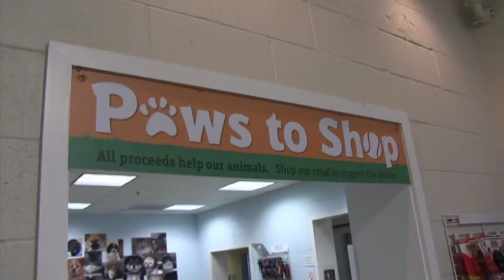K9 NE Shelter & special guests